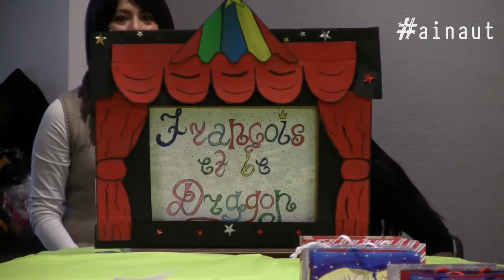La bibliothèque vous raconte des histoires !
La Bibliothèque provinciale de l'Université du Travail, la Maison du Conte et l'asbl SIMA de Charleroi se sont unies pour faire se croiser les publics d'ateliers différents organisés au sein même de la bibliothèque. Les adultes ont donc conté aux enfants !